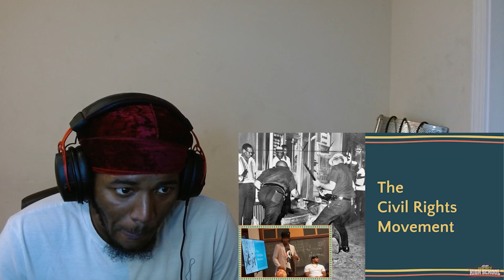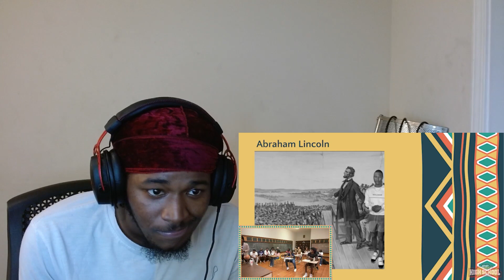AMP TEACHES HIGH SCHOOL REACTION! KAI GOT KICKED OUT!